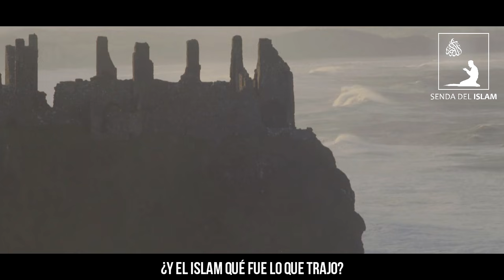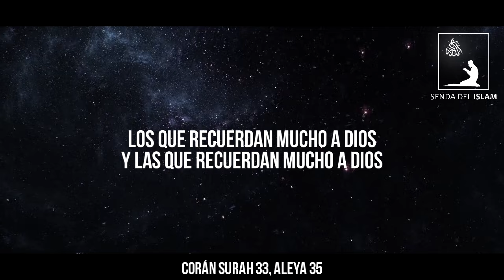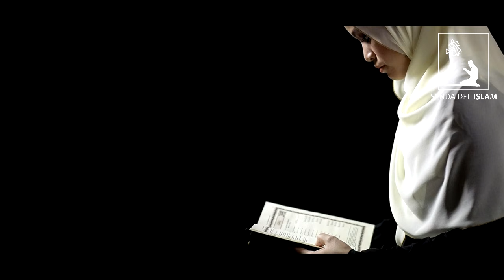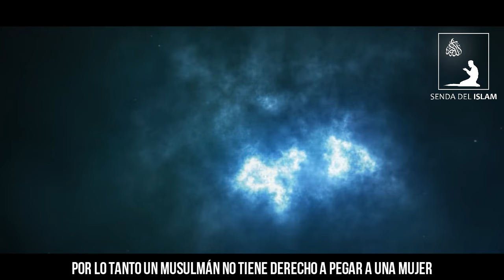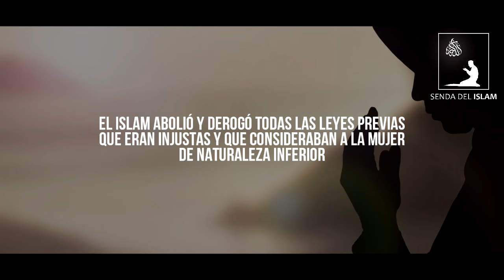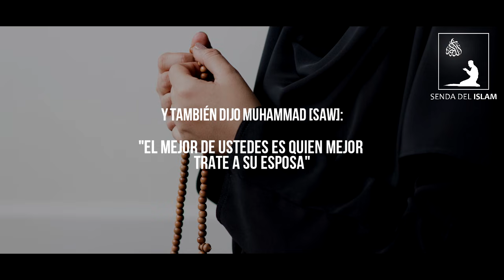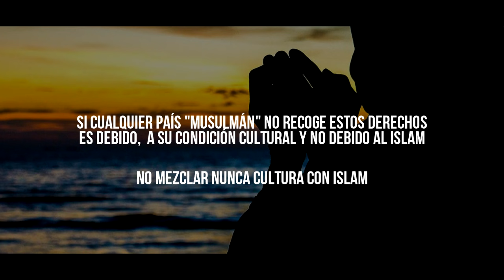Musulmanas. Derechos de las mujeres en el Islam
¿Cualés son los derechos de las mujeres en el Islam? La mujer musulmana, y los derechos que goza según el Corán, y las enseñanzas del profeta Muhammad [saw].

Agradecimientos a Malik ibn Benaisa y Omar Suleiman, que Allah los introduzca en el alto rango del Paraíso.